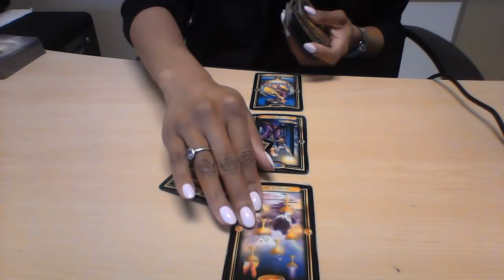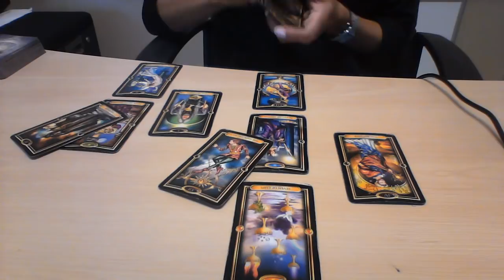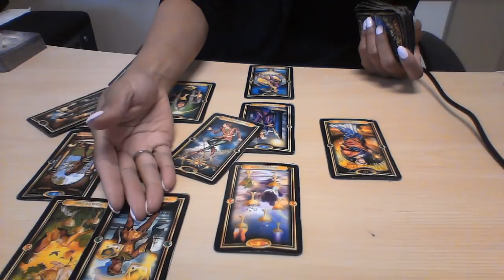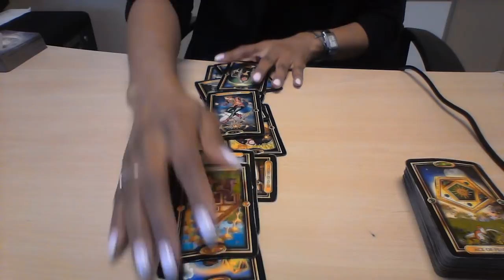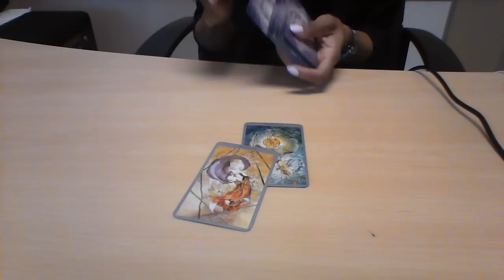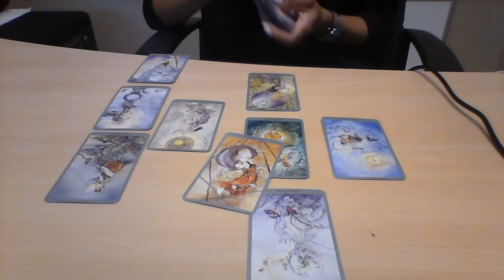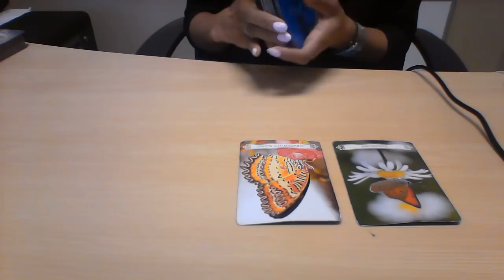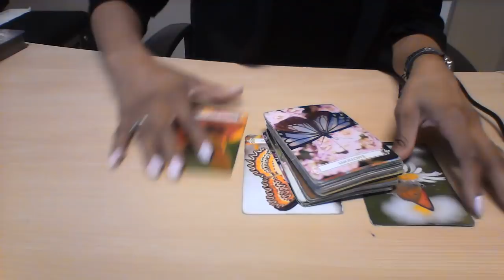LEO APRIL 2018 DECIDING TO MOVE FORWARD BRINGS SUCCESS